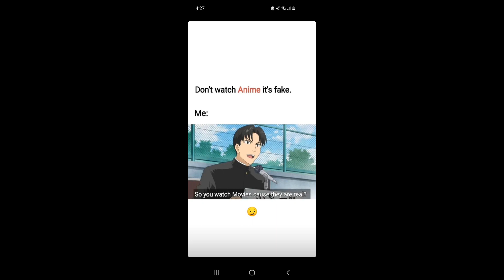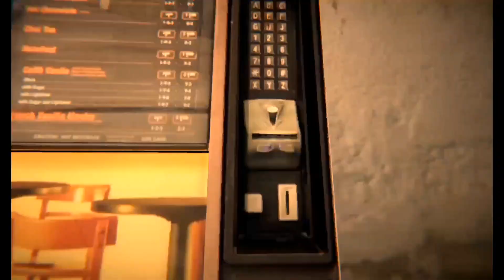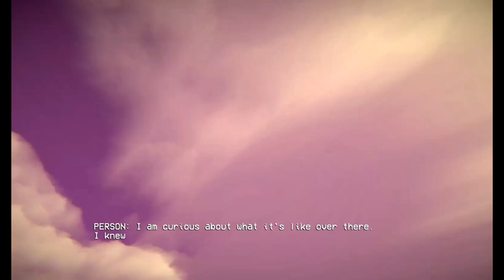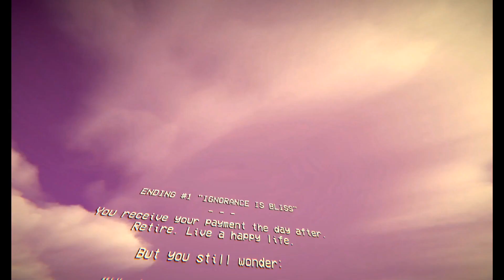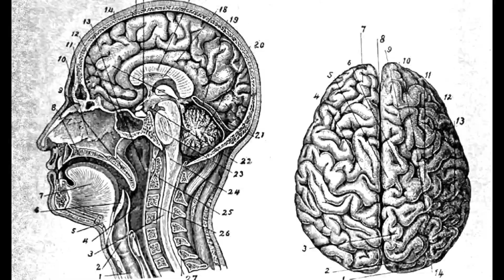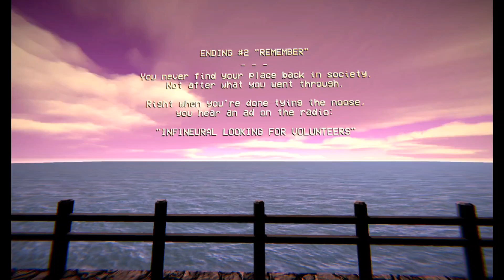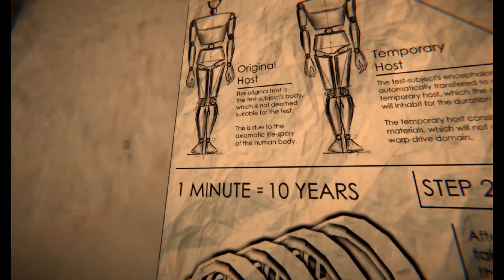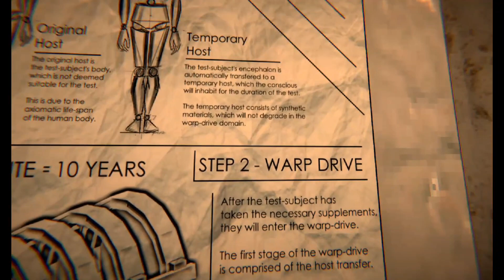A game where 1 minute=10 years by drinking coffee | 2 Random Horror Games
The first one was creepy but the second one wasnt really horror